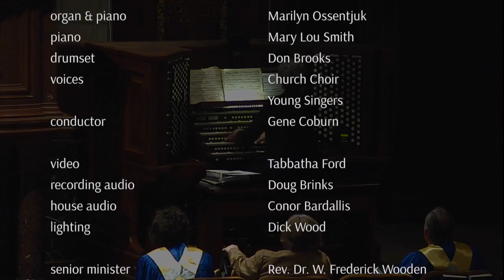"Shall We Gather Round the May Pole?" | May 1, 2016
Welcome to Fountain Street Church! On May 1, 2016, the Rev. Dr. W. Frederick Wooden speaks. FSC has been an independent, liberal, non-profit institution in Grand Rapids, Michigan, for over a century. We aim to free the mind, grow the soul, and change the world. If you value these goals, you belong here. or our Facebook page for more information.